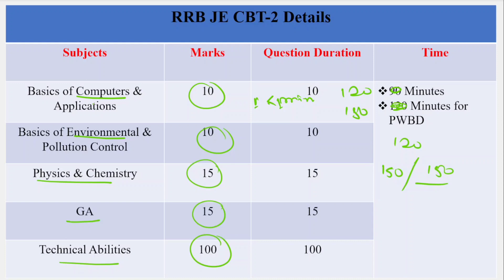How to Prepare for RRB JE 2023 | RRB JE Syllabus 2023 |Complete Information About RRB JE 2023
In this video, you will learn how to start your preparation for the RRB JE Exam. The video covers all the essential topics and strategies that you need to know to crack this competitive exam. From understanding the exam pattern to creating a study plan, this video provides valuable insights and tips to help you succeed. So if you're planning to appear for the RRB JE 2023 Notification, don't miss this video!